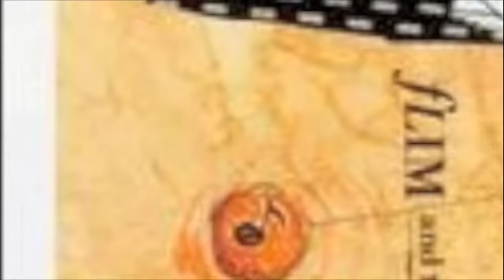Flakey Jakey (full version)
great jazz band of the 80's and 90's... where have they gone?